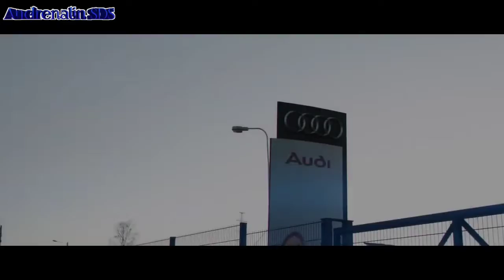EDM Mix 🔥 BEST BASS BOOSTED MUSIC 🔥 Car Music Mix #55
🔈News Music 2020 🔥 Music in the Car 2020 🔥 Club music bass 2020
▶ ️ Andrenalin SDS: